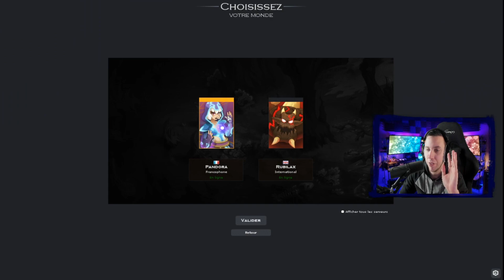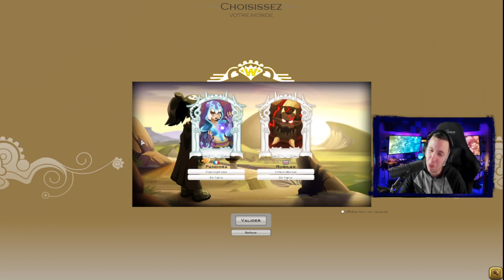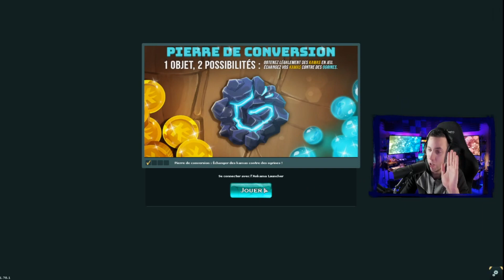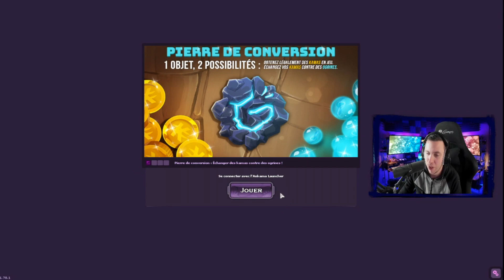TOUT LES THEMES WAKFU - Lequel est le meilleur ?! ( Présentation )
➡️Raizen
- Dynaamo
- Raizenoff
- Amci-Steel
➡️Ecart
- Ecart-L'Air
- Ecart'Bleu
- Ecart-Naval

🔇Tags (ignore)